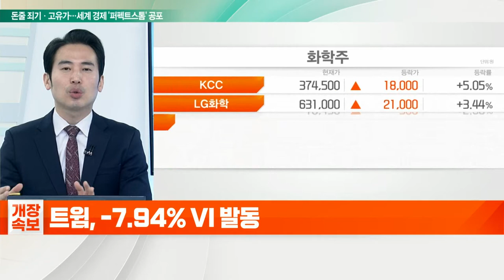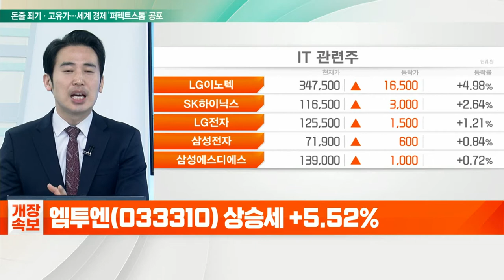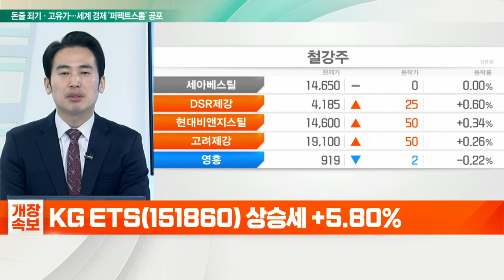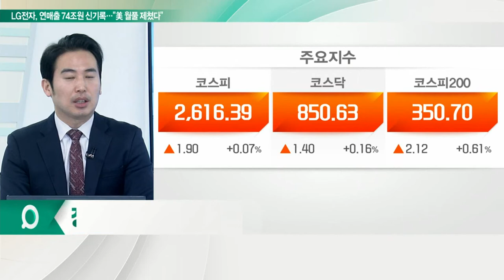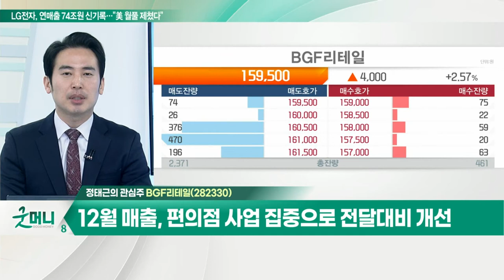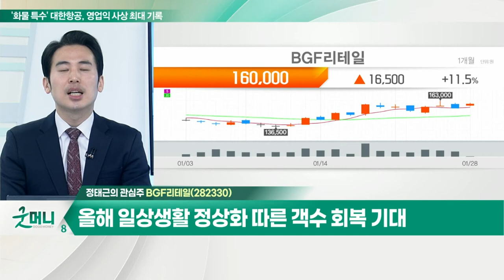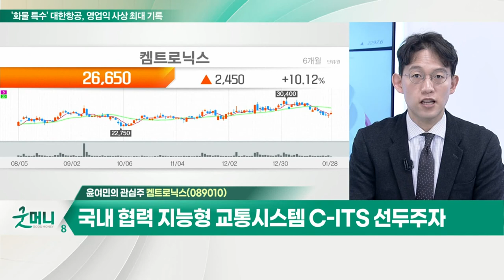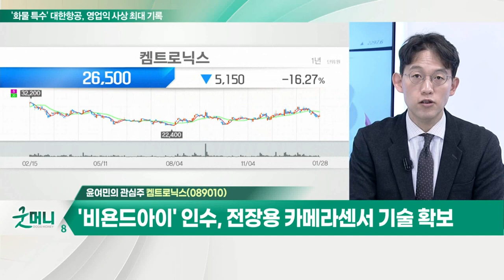BGF리테일... 4분기 영업익 517억원… 시장 예상치 상회 전망 / 켐트로닉스... 국내 협력 지능형 교통시스템 C-ITS 선두주자_개장 관심주 (20220128)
Q. 철강주, 실적 호조 기대감 고조… 전망은?
- 철강주, 낙폭과대 + 중소형사 중심 실적 호조
- POSCO, 현대제철, 대한제강, 알루코 등 주목

Q. 약세장 속 업종별·테마별 순환매… 흐름은?
- 코로나19 테마 및 개별 이슈 있는 종목만 상승
- 바이오리더스, 바이오스마트 등 제약·바이오 주목

- 4분기 영업익 517억원… 시장 예상치 상회 전망
- 12월 매출, 편의점 사업 집중으로 전달대비 개선
- 올해 일상생활 정상화 따른 객수 회복 기대

- 국내 협력 지능형 교통시스템 C-ITS 선두주자
- '비욘드아이' 인수, 전장용 카메라센서 기술 확보
- 완전 자율주행차 상용화 목표 달성에 따른 수혜 예상